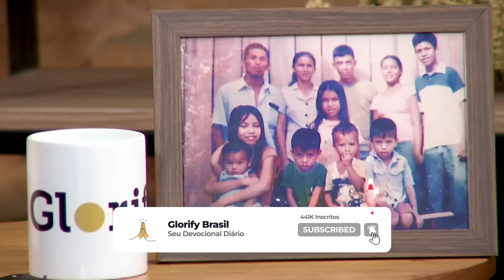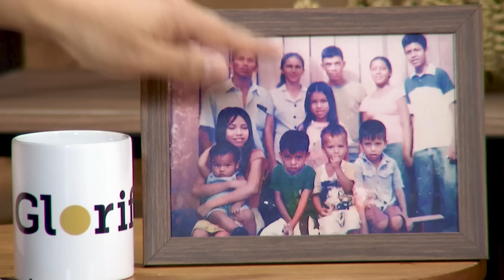Podcast com Gesson Nunes | Glorycast | #62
Bem-vindo ao Glorify!

Do Amazonas para o mundo! 🌏
Gesson Nunes, administrador da página Gospelmente, é o convidado da semana.
A história dele vai te surpreender e te mostrar como os planos de Deus são infinitamente melhores e maiores do que os nossos.

Acreditamos em fazer rotinas de adoração pequenas disponíveis para todos, enquanto reimaginamos como nos conectamos com Deus através da tecnologia. Estruture sua adoração diária e adquira bons hábitos rapidamente com leituras bíblicas selecionadas, meditação guiada e espaço para refletir e orar.

✨ Rastreie e monitore seu progresso diário de adoração
✨ Conteúdo audível com curadoria de líderes globais de louvor
✨ Seu espaço pessoal para orações
✨ Sua Bíblia e espaço de registro no diário
✨ Comece a adquirir bons hábitos!